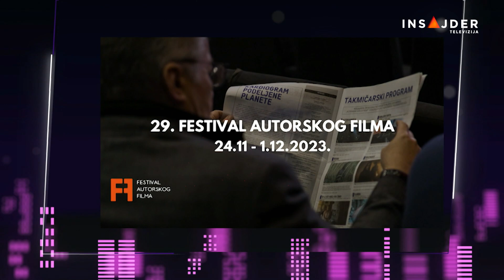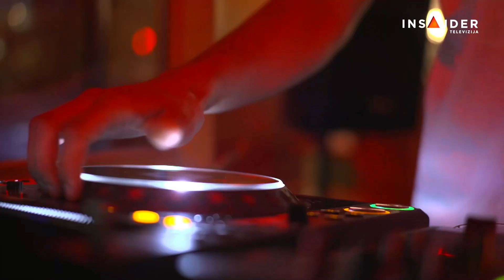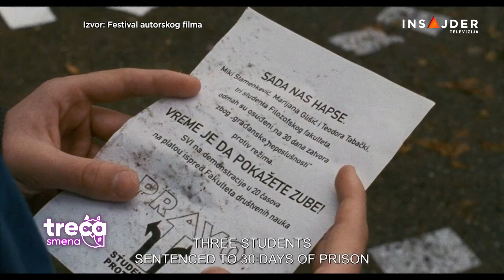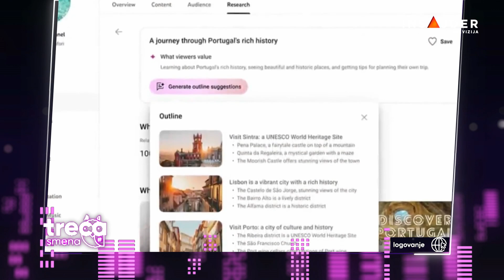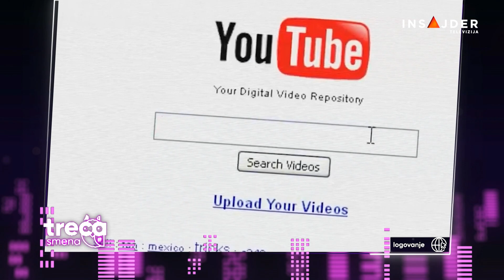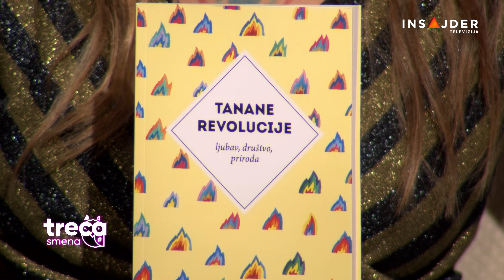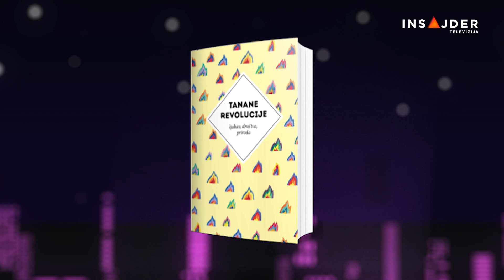Radovan Vujović o "Deca zla", Srdan Golubović o FAF-u i Jelisaveta Miletić o poeziji (Treća smena)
- Glumac Radovan Vujović o ulozi u seriji o kojoj govore svi
- Festival autorskog filma - šansa za mlade talente
- Ko kaze da se poezija ne čita?
- Veštačka inteligencija oživljava mrtve umetnike: Warner Music pomoću veštačke
inteligencije pravi film o Edit Pjaf

TrećaSmena sa Unom i Đoletom - od utorka do petka u 23.00 na

Pratite nas na i na društvenim mrežama